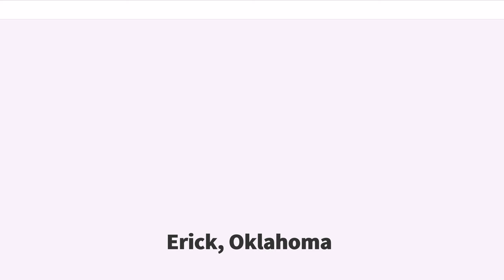Erick, Oklahoma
Erick ( ) is a city in Beckham County, Oklahoma, United States. The population was 1,052 at the 2010 census.

Erick is located at (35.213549, -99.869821), elevation 2,060 feet (628 m).

According to the United States Census Bureau, the city has a total area of , all of it land.

Erick is located just south of I-40 and is on the historic US Route 66 (which is signed as a business route from Interstate 40). The town is also served by State Highway 30.

On I-40, Erick is roughly midway from Asheville, North Carolina, to Barstow, California.

Erick is the second-closest Oklahoma settlement to the Texas border on US 66 or I-40 (tiny Texola, Oklahoma is at the border, seven miles to the west).

As of the census of 2000, there were 1,023 people, 429 households, and 272 families residing in the city. The population density was 1,040.3 people per square mile (403.0/km²). There were 556 housing units at an average density of 565.4 per square mile (219.1/km²). The racial makeup of the city was 93.45% White, 0.10% African American, 0.88% Native American, 0.20% Asian, 2.05% from other races, and 3.32% from two or more races. Hispanic or Latino of any race were 4.69% of the population.

There were 429 households out of which 28.2% had children under the age of 18 living with them, 50.3% were married couples living together, 10.0% had a female householder with no husband present, and 36.4% were non-families. 34.0% of all households were made up of individuals and 19.3% had someone living alone who was 65 years of age or older. The average household size was 2.34 and the average family size was 3.01.

In the city, the population was spread out with 26.3% under the age of 18, 6.5% from 18 to 24, 22.3% from 25 to 44, 22.7% from 45 to 64, and 22.2% who were 65 years of age or older. The median age was 41 years. For every 100 females, there were 83.0 males. For every 100 females ag...